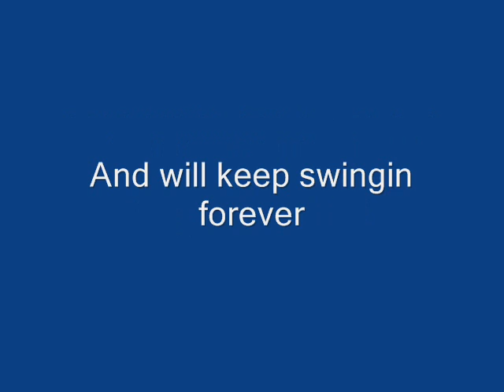Alvin And Robbie Swingin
Alvin And Robbie does a little jam to some of the best swing songs in the world.